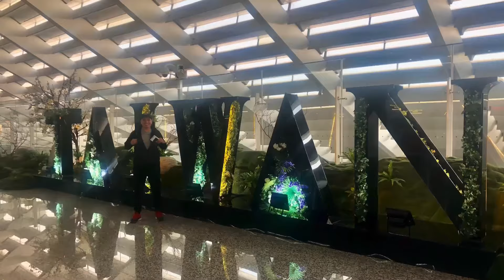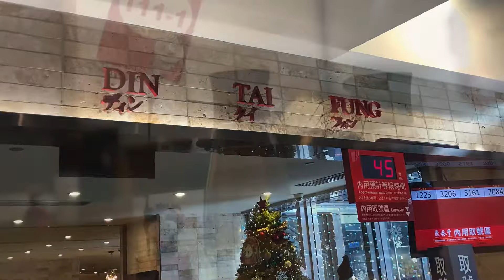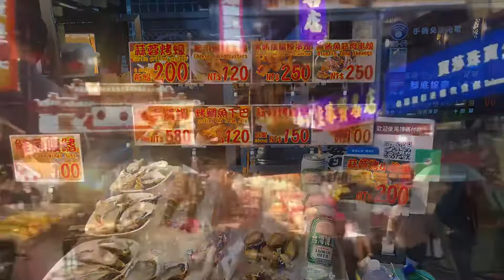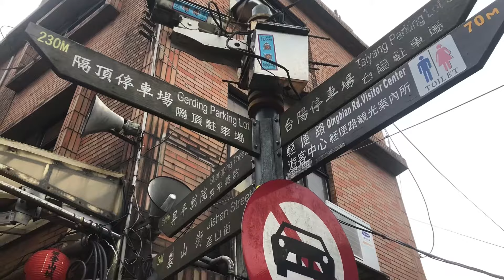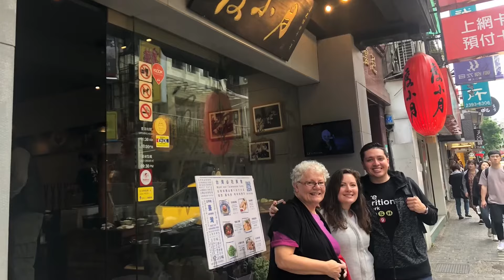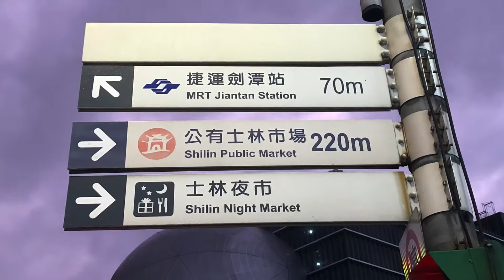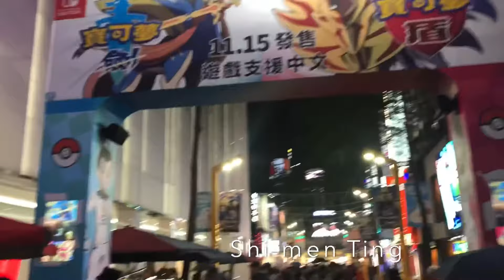What to DO and SEE in Taipei, Taiwan in 4 days!!!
Can’t travel due to COVID, not to worry. Come along with us as we explore Taipei, Taiwan 🇹🇼.

We spent 4 magical days visiting as many local spots as humanly possible. Taipei was a magical, vibrant, colorful, and lively city. We found that the locals were warm and helpful to tourists.

The places we visited were:

• Taipei 101
•Ningxia Night Market
•Dinyuan Soy Milk
•Wisteria Tea House
•Raohe Street Night Market
•Fuhang Soy Milk
•Jiufen Old Street Marker
•The National Palace Museum
•Shilin Night Market
•Wuhan District